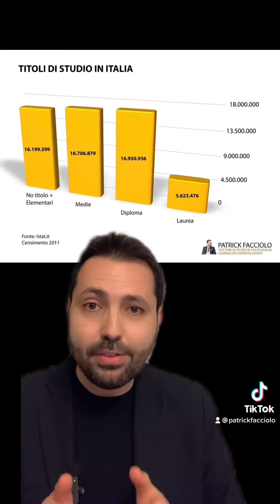Giuseppe Conte e le frasi dette al contrario in TV: il problema delle antifrasi nel Public Speaking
L’ex Presidente del Consiglio Giuseppe Conte è stato recentemente ospite a Porta a Porta.

In questo video analizzo un passaggio del suo intervento dal punto di vista delle tecniche di comunicazione, analizzando in particolare l'utilizzo della figura retorica dell'antifrasi.